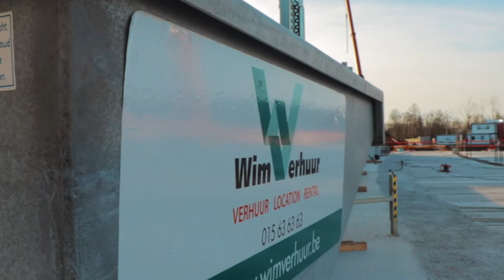Partnership Wim Verhuur Verelst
Bekijk hier even het filmpje over het exclusieve partnership tussen Groep Verelst en Wim Verhuur voor de bouw van het Mechelse retailpark Malinas in opdracht van Mitiska REIM.